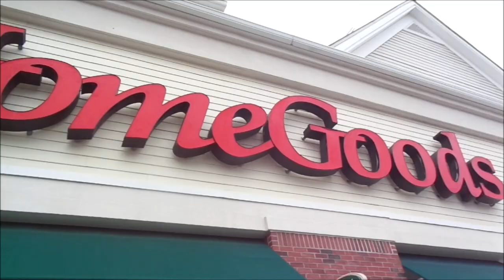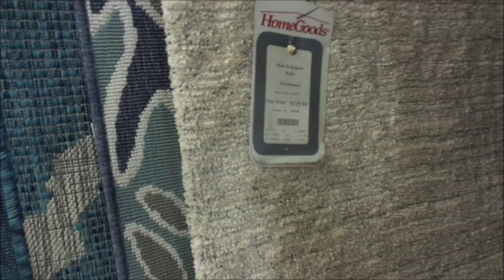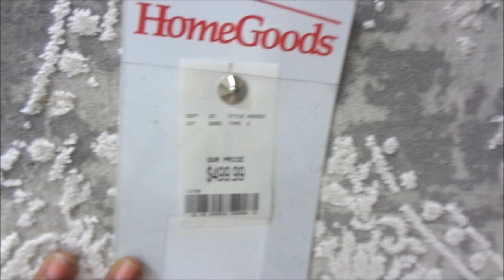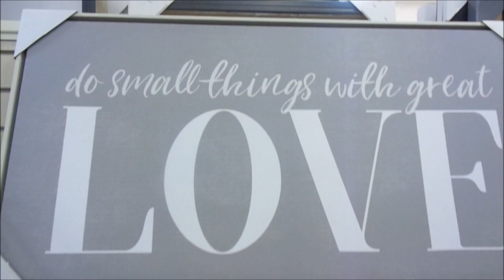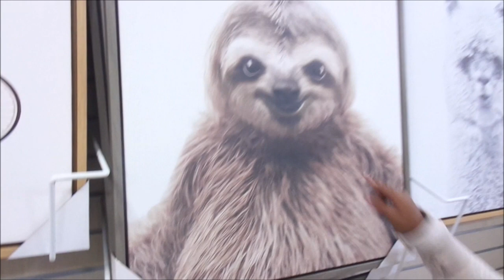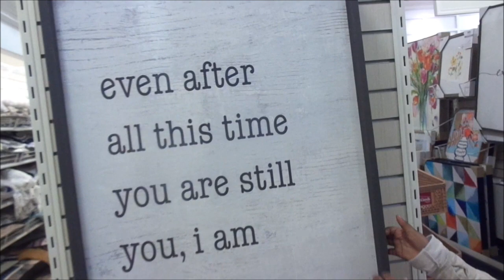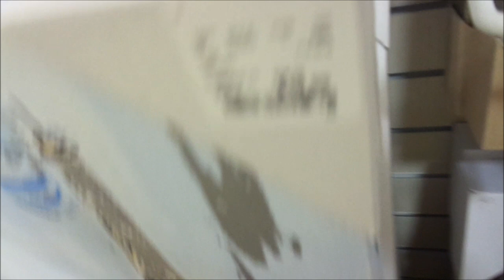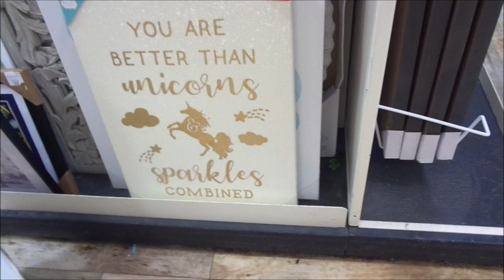Come Furniture Shopping With Me @ Home Goods |JOURNEY TO HOME SERIES 2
Hey FAMZ. Todays video will sure to motivate and stimulate you inner decorator. I am so grateful for you all taking the time to wach and comment on my videos it means sooooooooo much to me that you would spend this time with me. I can't tell you how much I appreciate you. Thank you so much for your love and continuous support. I would love for you to become a member of our growing family here on YouTube. So without further ado, please sit back, grab your favorite beverage or snack  and enjoy this episode. YOU GUYS ROCK! Remember,  JESUS IS LORD, Jesus loves you and We LOVE YA! Thank you sooooooo much for watching. Bless up!